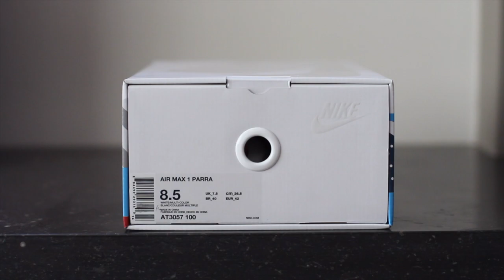Unboxing and On Foot Review: Nike Air Max 1 'Parra' White/Multi 2018 Release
Unpacking my brand new Nike Air Max 1 'Parra'' White/Multi 2018 Release